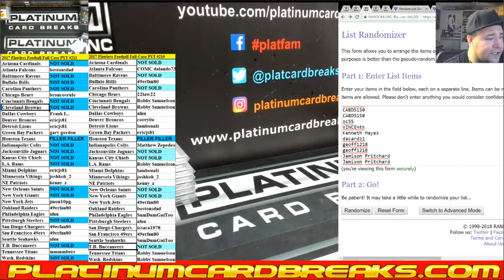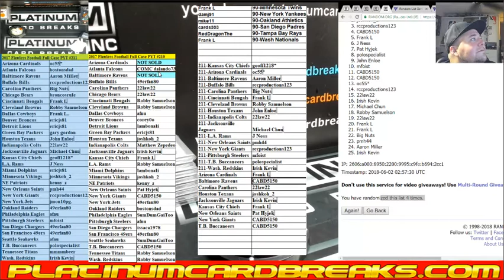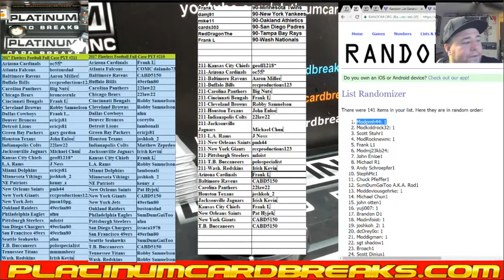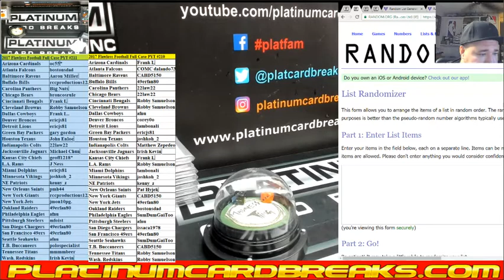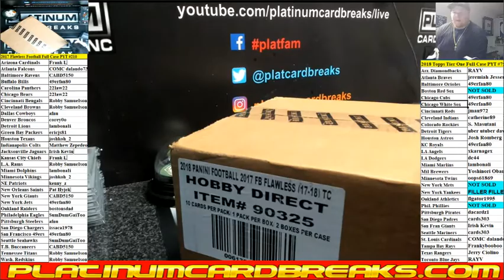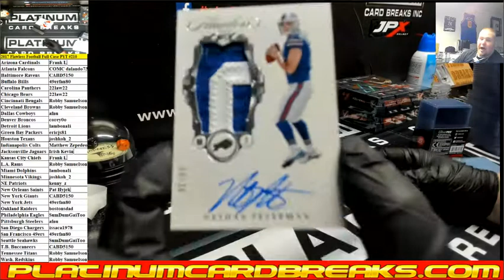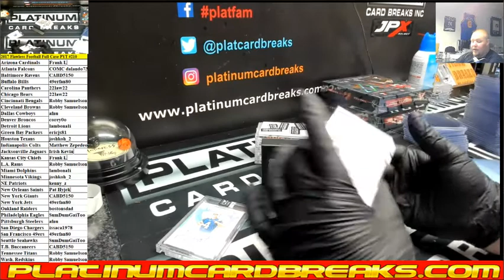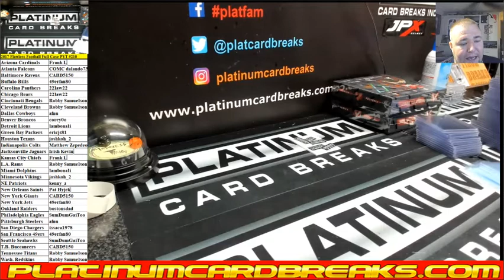2017 Flawless Football Full Case PYT #210 6 INCASED AUTOS AGAIN WOW PANINI WOW